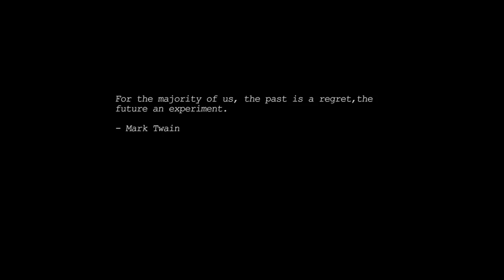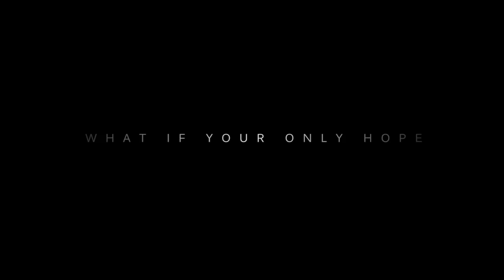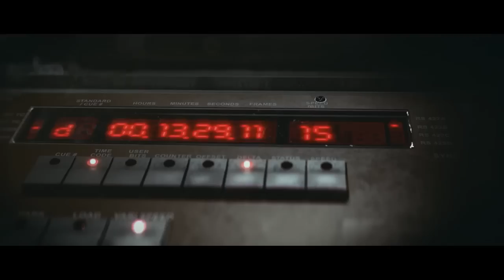Келоид короткометражка от создателей Район №9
Короткометражка от создателей Район №9